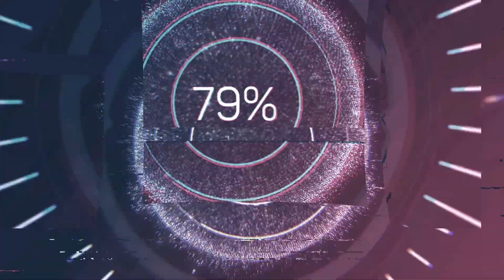Ольга Бузова на Музon Fest в трц «ЕВРОПЕЙСКИЙ 27 08 2022